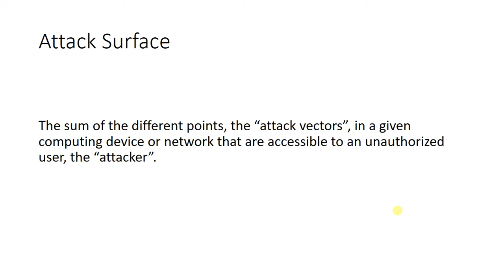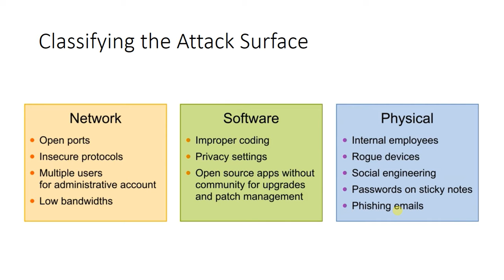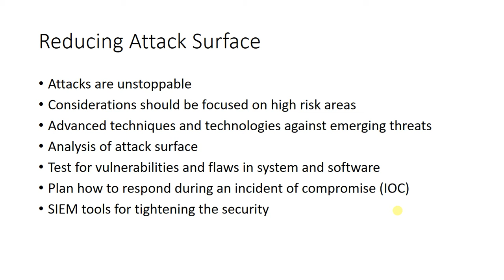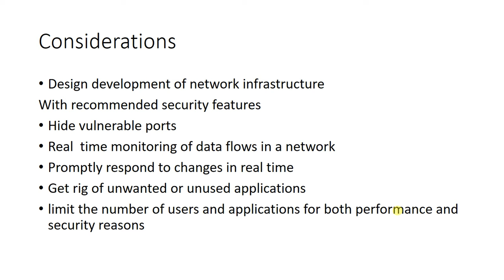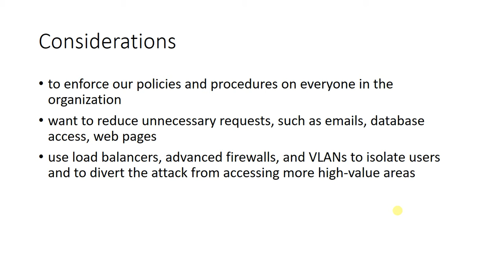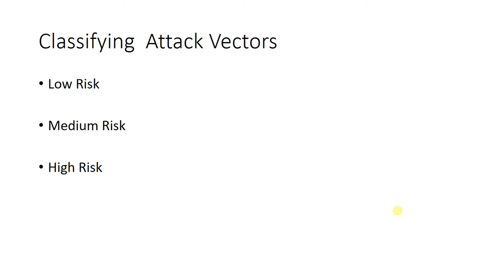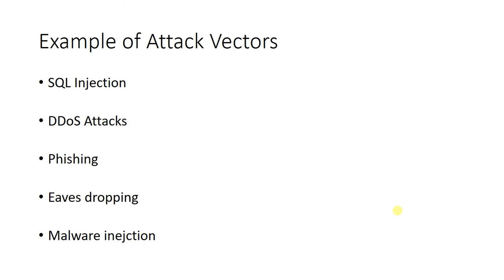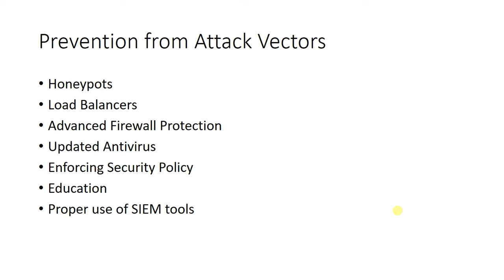Attack Surface and attack vectors --6✔️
Attack surface is the total sum of all the vulnerabilities in a given computing device or network that are accessible to the attackers. Attack surface may be categorized into different areas, such as software attack surfaces (open ports on a server), physical attack surfaces (USB ports on a laptop), network attack surfaces (console ports on a router), human/social engineering attack surfaces (employees with access to sensitive information).

Attack vectors are the paths or means by which the attackers gain access to a resource (such as end-user hosts or servers) in order to deliver malicious software or malicious outcome. Attack vectors enable the attackers to exploit system vulnerabilities. Many attack vectors take advantage of the human element in the system, because that is often the weakest link. For example, if the attack vector is a malicious file, then the victim needs to be tricked into opening it for the attack to work.

A smaller attack surface can help make the organization less exploitable, reducing the risk. A greater attack surface makes the organization more vulnerable to attacks, which increases the risk.